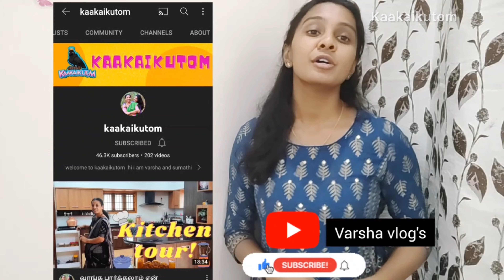உடம்பு சரியில்லாத விகாசுக்கு நான் என்ன செய்தேன் & எப்படியோ லீவு போட்டு விட்டான்